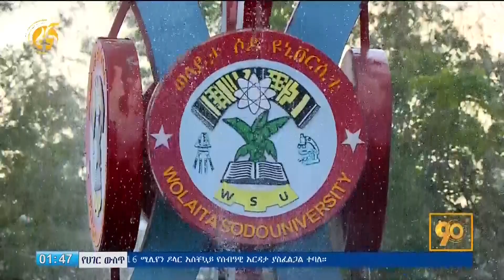ለሀገር በቀል እውቀቶች የተሰጠ ትኩረት